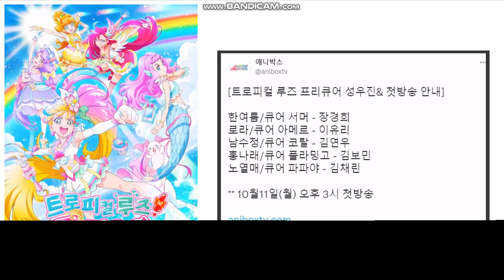첫 방영일자가 성공적으로 공개했어요!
그리고 국내 더빙판의 로고도 성공적으로 공개했어요!